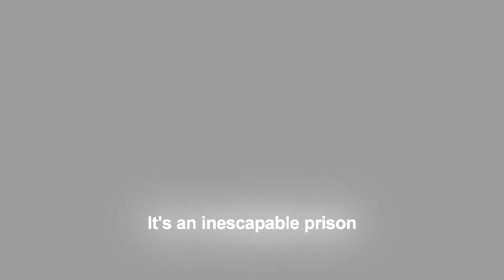Click Bait Title